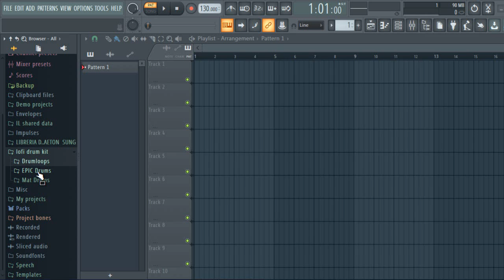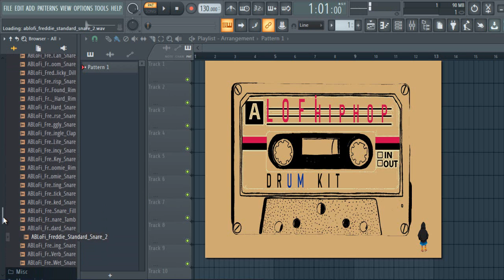LOFI DRUM KIT | Free Download | free lofi hiphop drum kit. RETRO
The equipment I use to produce:
My Interface
My Headphones
My computer

……:::::: Specifications ::::::……

•56 LoFi Kicks
•47 LoFi Snares
•21 LoFi Claps
•20 High Percussion Hits
•20 Low Percussion Hits
•13 Moving Percussions
•20 Cymbal Hits
•24 LoFi Hats
•37 LoFi Drum Loops